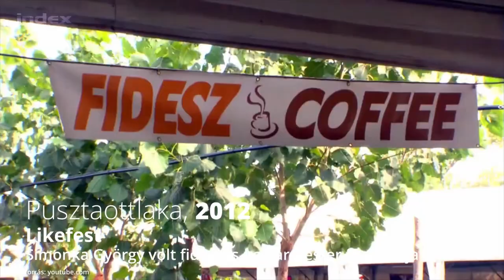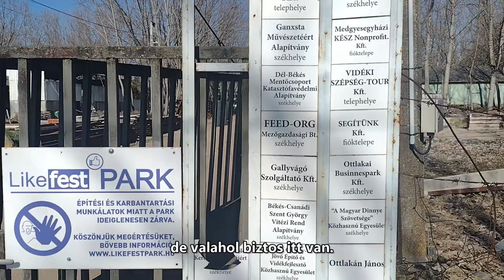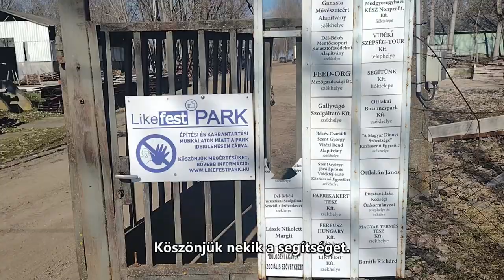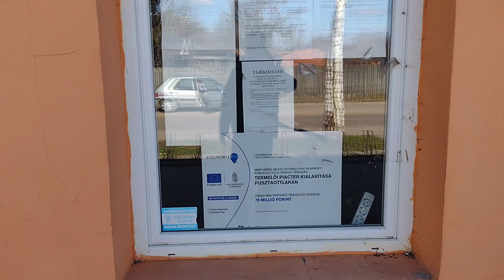Simonka György elveszett milliárdjai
Átvágtuk a szalagokat, hogy megmutassuk, Orbánék hogyan vágják át az EU-t. Összesen 2 milliárd(!) forintot adtak azokra a pusztaottlakai beruházásokra, amelyekből gyakorlatilag SEMMI nem készült el. Talán a legviccesebb a a 200 lelkes faluban tervezett, 70 milliós vegyesbolt és termelői piac, ahol 10 millió forint volt csak egy terménymérleg kialakítása. Egy düledező épület kivakolása jött ki a pénzből, az évtizedek óta ott árválkodó rossz mérleghez nem nyúlt senki.
A hely vicces, de a tanulságok sokkal komolyabbak annál, mint hogy milyen hülye volt Simonka György:
1) Simonka ugyan vádlottak padján van, de aki ezt ENGEDTE, röhögve szervezi tovább a bűnszervezetet. És ezek a pénzek 2018 végéig előlegként érkeztek a Simonka hálózathoz, miközben már 2014 óta nyomoztak egy 2012-es 1,6 milliárdos csalás miatt. Az EU-s pénzek elköltését senki nem ellenőrzi, ha az elkövető fideszes.
2) Rengeteg ilyen „beruházás” van az országban, ezekből tartja fenn Orbán Viktor a hűbéri rendszert, ami hatalomban tartja őt. A Fidesz vezetői tudják, hogy az összeset nem lehet megfogni. Ha néhány le is bukik, legfeljebb azt mondják, hogy igen, lopnak néhányan közülünk, de legalább megvédünk titeket a migráncsokról!